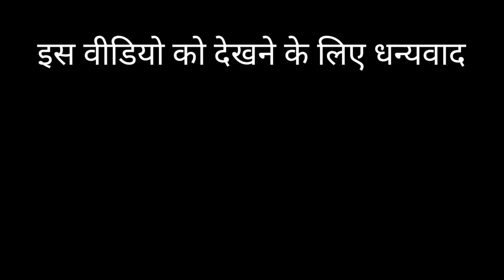🔴 Relaxing music nature | Calm Music, Sleep Music, Stress Relief Music, Meditation Music Study Sleep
Relaxing Music, Calm Music, Sleep Music, Stress Relief Music, Meditation Music, Study, Sleep – Are you into meditation, just looking to relax or hoping to enjoy a yoga session to calming music or deep sleep music? relax meditation RA’s relaxing music and sleeping music is peaceful music that can be used for healing meditation, yoga music, soft music, massage music, relax music, or as study music. Because our calming music works as music therapy and uses meditation music and beautiful piano music, it is deeply soothing music that can be used as deep sleep music to make you sleepy. As such, it is ideal stress relief music and can therefore be used at home or in a spa for healing meditation in order to relax. Our calm music, enhanced with the soothing sounds of the piano, is sure to offer soothing relaxation.

Message from the composer and creator of meditation relax music : "I am a composer from Norway and I started this channel with a simple vision: to create a place that you can visit whenever you want to sit down and relax. I compose music that often  can be described as sleep music, calm music, yoga music, study music, peaceful music, beautiful music and relaxing music. I love to compose music and I
📜 put a lot of work into it. Thank you very much for listening and for leaving feedback  . Every single day I am completely astonished by all your warm support and it really inspires me to work even harder on my music. Have a wonderful  day or evening!"  - Peder B. Helland, composer for meditation relax music